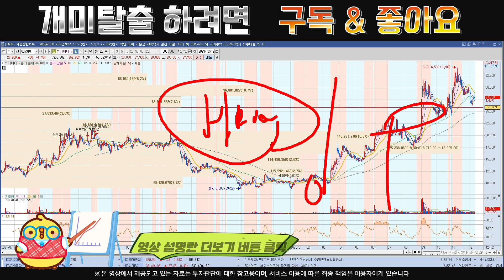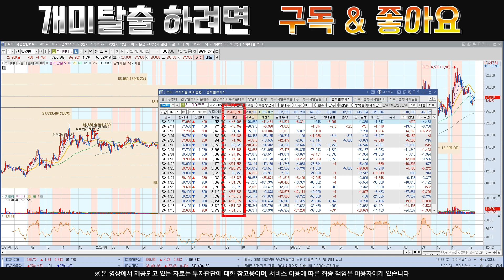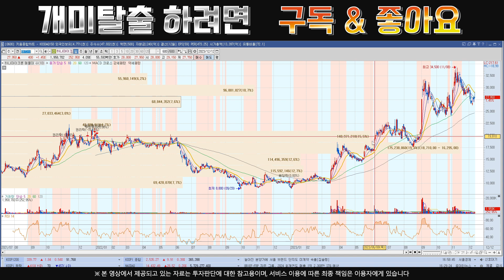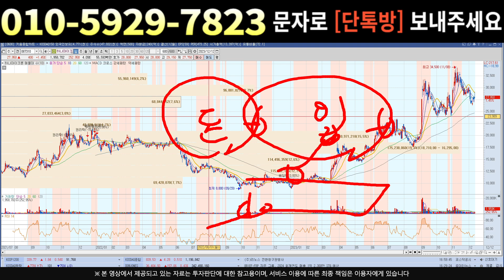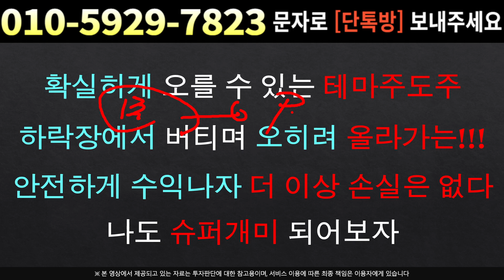[주식]하나마이크론 - 정부에서 도와준다고?? 다음주 목표가 공개 !!